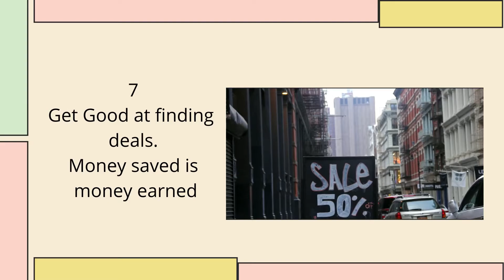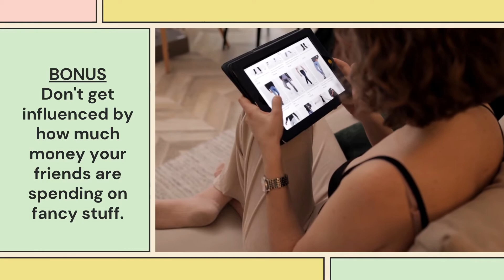11 Financial Rules for Your 20s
Check out this list of 11 important rules for managing your finances in your 20s